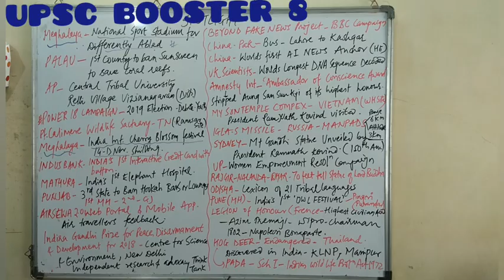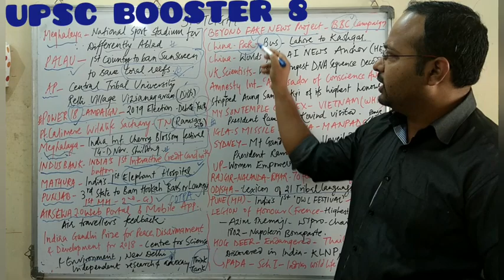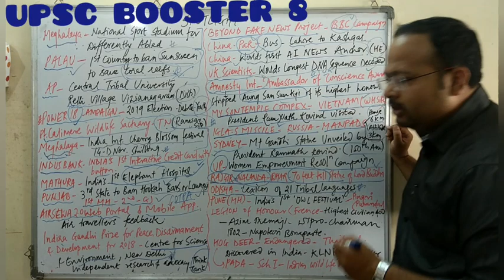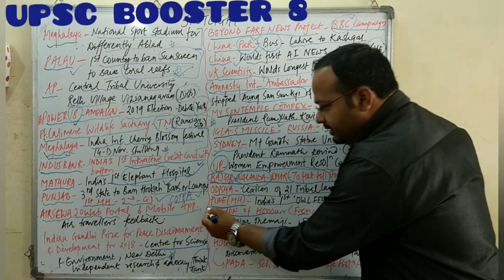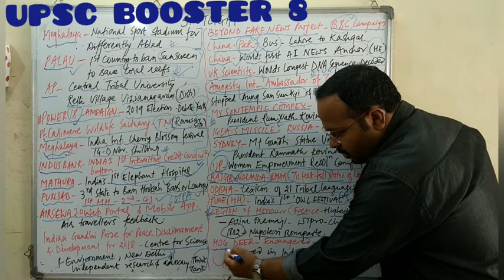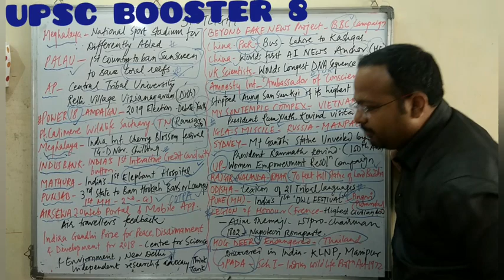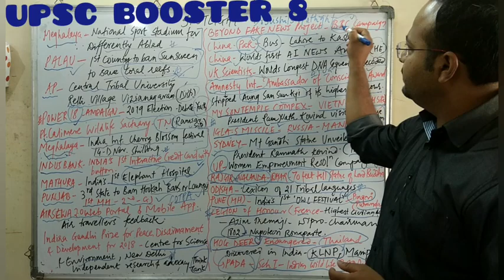UPSC BOOSTER 8 - Current Affairs Analysis By Dr.Sushil Bari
Vishakha Judgement link

Me Too link